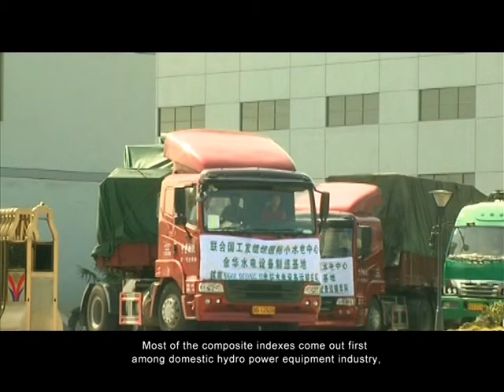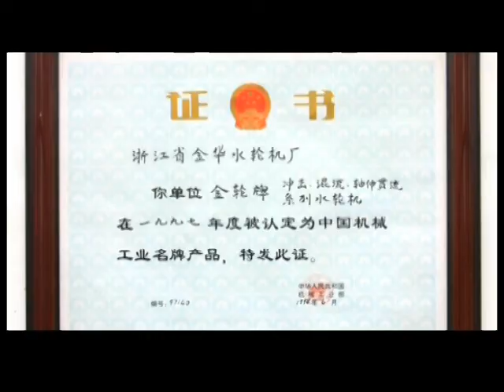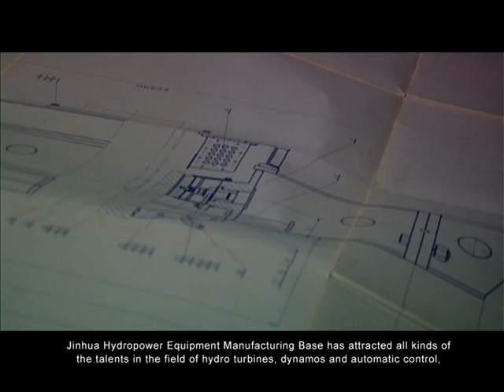英文VTS 01 1 3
Zhejiang Jinlun Electromechanical Co., Ltd (Jinhua Hydraulic Turbine Works)was founded in 1958, it is the key enterprise of the National Mechanical Industrial Bureau, and the manufacturing base of the United Nations International Small Hydro Power Center(UNISHPC)as well, besides, it is also a recommended factory by the Ministry of Water Conservancy, and the vice chairman of the board of director by the National Hydroelectric equipment Industry Association.
　　 Our company is strong in developing, manufacturing and processing, it can produce four types of hydraulic turbines: kaplan, Tubular, francis, pelton ones, and more than 200 specifications, head of which is suitable for between 2 to 1000m, the flow between 0.05 to 200m3/s, and the capacity between 0.1MW -100MW. Our company has more than 50 new high, medium and low head types of runners, which are suitable for differnet types with different flows . We have over 200 sets of processing and measuring equipments. Our products covers all over the country (31 provinces, municipalities and autonomous regions), more than 700 cities and counties, and they also export to more than 30 countries such as the United States, Canada, Japan, Iran, Turkey, DPRK, Sri lanka, Indonesia, India and so on. We have succeeded in making type GZN005-WP-250 of the first double-directional tubular bulb tide turbine-generator unit in China. For the achievement, we won the national "gongguan(tackle the key difficulties)" prize of the Sixth five -year plan,and the second prize of the national scientific and technology progress, we have got the high fame from our customers and in the field of National Mechanical Industry.
　　 Our company has over 40-year history of manufacturing hydraulic turbines, JINLUN brand of our serial turbines is named as "the famous brand "of the mechanical industry of China by the National Mechanical Industrial Bureau, "the famous brand " of the Zhejiang province, authorized by the Zhejiang Province Famous Brand Identify Committee and recommended as the first choice by Zhejiang Association, and certified by ISO9001:2000 quality system, and it is given the title "EXCELLENT ENTERPRLSE" by National Hydroelectric Equipment Industry Association, and the title "TRUSTED ENTERPRISE" by Jinhua Municipal People's Government. Our company has rights of self-run export and import. With the guide of the market demand and the aim of the consumer's need, we will provided you with high quality products and best services.